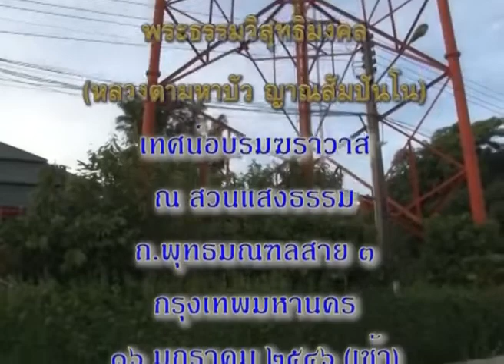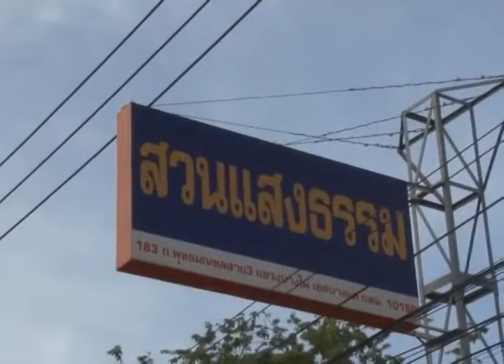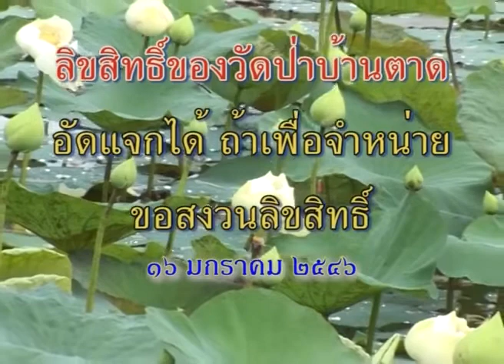หลวงตาพระมหาบัว เทศน์ พูดแล้วผิดที่ไหน 16/01 /2546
เทศน์อบรม ณ สวนแสงธรรม กทม.
พูดแล้วผิดที่ไหน 16/01 /2546